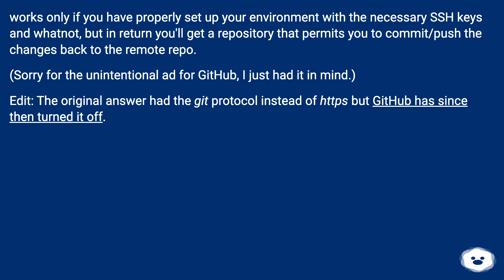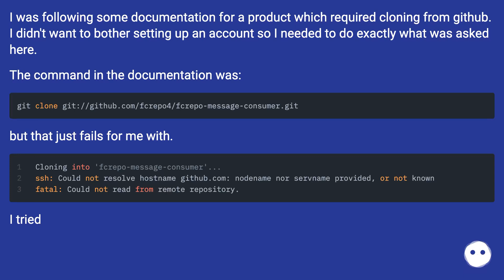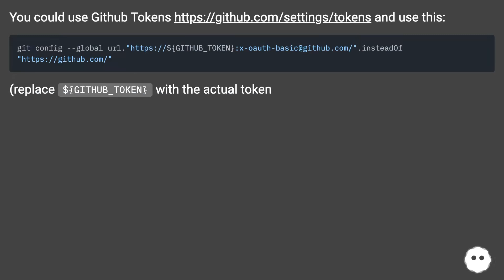Is a GitHub account required for cloning a repository?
Track title: Puzzle Meditation

Chapters
00:00 Is A Github Account Required For Cloning A Repository?
00:19 Accepted Answer Score 54
01:00 Answer 2 Score 5
01:42 Answer 3 Score 5
01:58 Answer 4 Score 1
02:12 Thank you